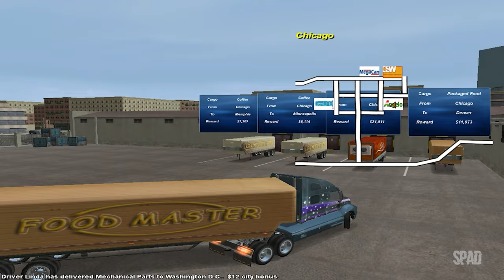18 WHEELS OF STEEL: Across America (Great Falls x Chicago x Seattle)(Gameplay) #118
Genre: Simulation
Developer: SCS Software, Sunstorm Interactive
Publisher: Cosmi Valusoft
Release Date: 23 Sep, 2003